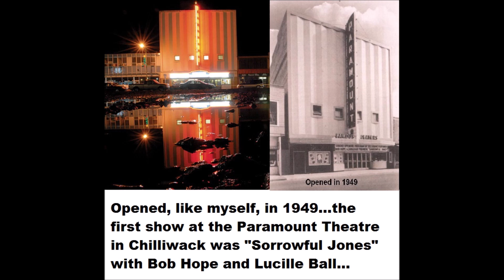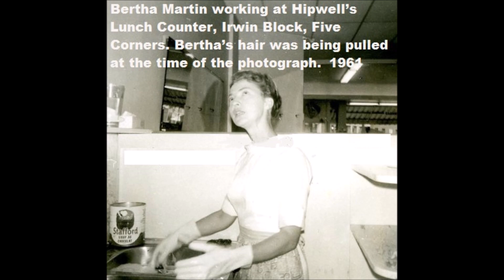One More Time In The Wayback Machine